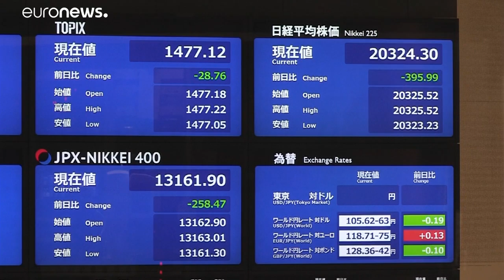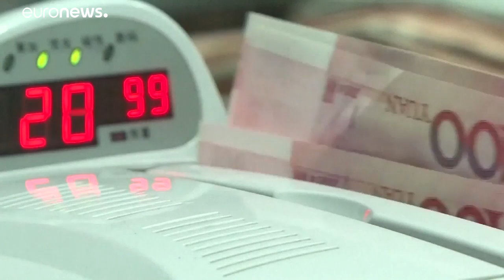Gli Stati Uniti accusano la Cina di manipolare la valuta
Il segretario al tesoro riferirà al fondo monetario internazionale ma Pechino respinge le accuse "tasso in linea con l'economia" …